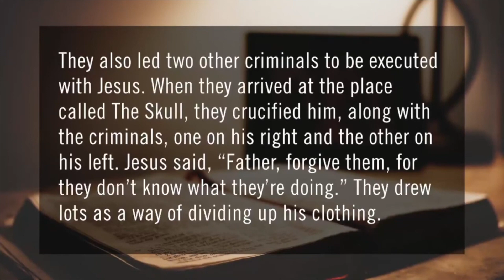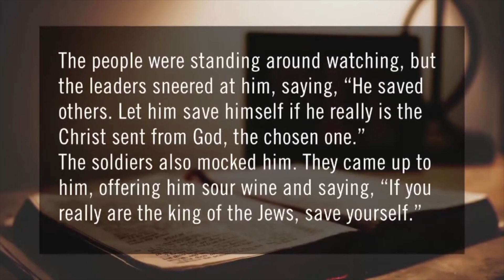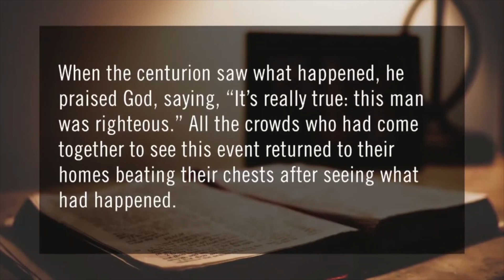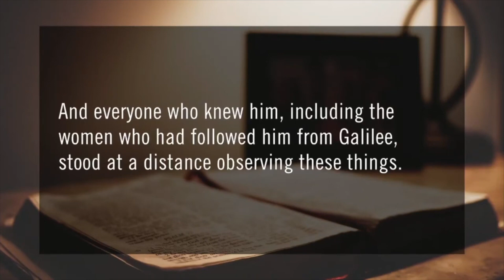Crucified with the Outlaws - April 2, 2023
This final week before Easter, we begin with Jesus’ procession into Jerusalem as well as the final moments of the Passion. It is here that Jesus has become the outcast and the outlaw, and in these final moments Jesus continues to offer infinite grace.

Scripture: Luke 23:32-49 (CEB)